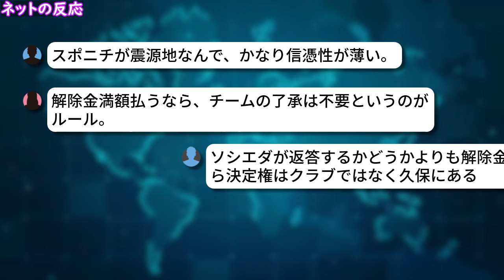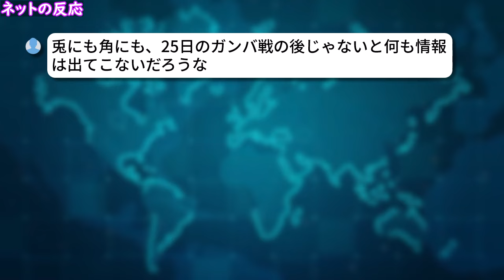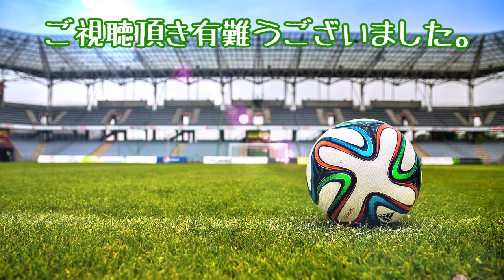【ネットの反応】「日本発」久保建英リバプール移籍報道に現地メディアは混乱中!?w ロマーノ氏も「知らない」様子ｗ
久保選手のリバプール移籍報道が日本国内で駆け巡っていますが、現地イギリスやスペインのメディアは混乱しているようですｗ

引用元：
サッカーダイジェストWeb
フットボールゾーン